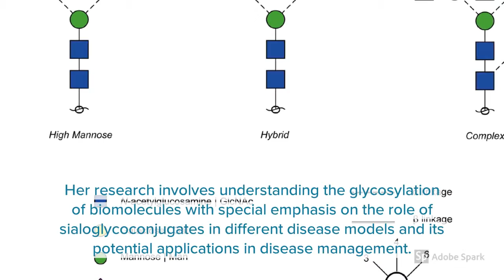Women in science - Chitra Mandal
This is our weekly women in science video published every Wednesday.